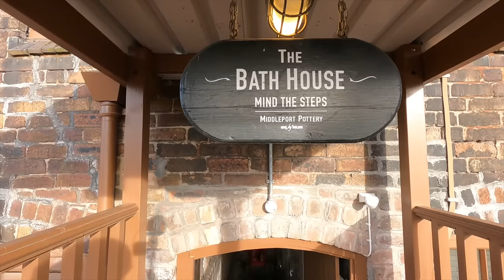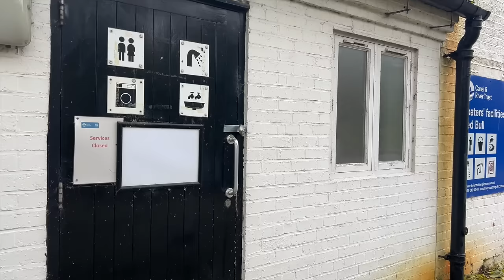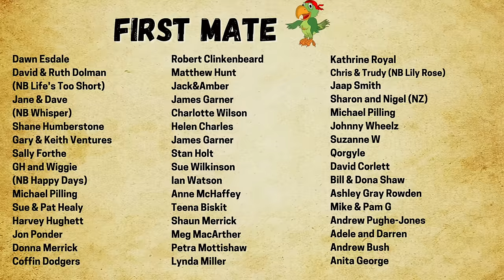Taking it up the TUNNEL | Harecastle by NARROWBOAT [Ep 135]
This weeks adventure takes me from Stoke to Redbull.  I explore Middleport Pottery and moor over night at Westport Lake before cruising my canal boat to Harecastle Tunnel.  You have to book the tunnel this time of year, but luckily we made it just in time to check the weedhatch and do all the safety checks before entering on time.  I was in the tunnel for about 40 minutes then carried on to start the Cheshire Locks / Heartbreak Hill.   I single handed 3 Canal Locks before mooring at Red Bull.

If you are new here, I'm Heidi and I live aboard my Narrowboat -The Rum Wench and travel the UK's Canals in search of Adventure. After selling my house to experience an alternative lifestyle I bought a canal boat and a camper van which as a solo female who loves to travel,  gives me the best of both worlds.  I have recently got myself a new addition to the crew, a fabulous companion - my little rescue dog Bonny who is an absolute joy and the perfect First Mate.   I also work full time off grid from my tiny home and trade at canal festivals as The Narrowboat Pirate aboard The Pirate Boat.
If you want to know more about LIVING ON A BOAT,  CANAL RULES or WHAT I DID BEFORE BOAT LIFE then please watch these two videos: